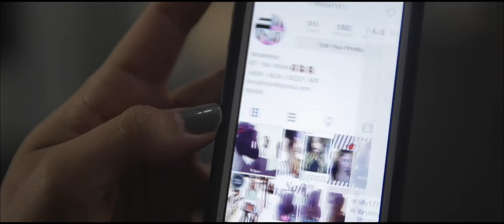LYFE Brand Look Book Shoot Jan 2014 BTS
Behind the scenes of the LYFE Brand look book shoot at 1300 Studios in Miami Gardens.
LYFE Brand Founders - Partners
Bobby Metelus | @Mistadubb
Michael Guerrero | @MikesLyfe
Alexander Tamargo | @AltaImages
Dax Tarmago | @TheRealDax

Cinematography and Video Editing
Elite Media Concepts | @EliteMediaConcepts
Bright Fame Productions

Stylist
Calyann Barnett | @Lawfullady
Lina Palacios | @linagosh

DP - Lighting
Issac Baldizon | @IssacBaldizon

Vee Marie | @iBrushYou

Photo Shoot Producer
Events by Shanti | @EventsByShanti

Female Models
Tammy | @Tammy_Torres
Toria | @torianicholexoxo
Jessie | @lindaluz__
Taos | @emanresu_moi
Camille

Male Models
Kenny | @Craven_Morehead
Sky | @skyandi

Studio
1300 Studios